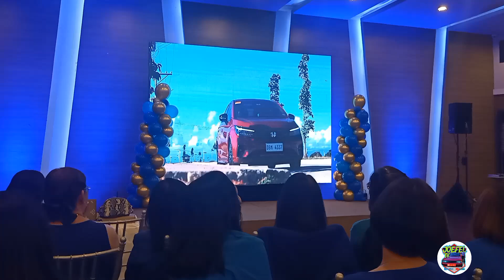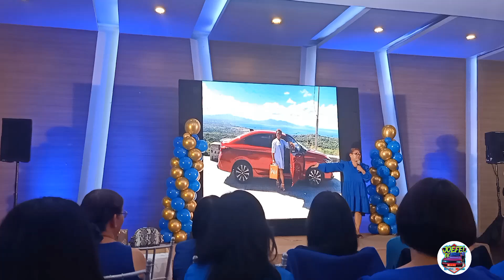CONGRATULATIONS MENTOR NOYMIE AGUILAR CAR ACHIEVER IAM WORLD WIDE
Big Congratulations mentor Noymie Aguilar car achievers iam world wide eagle Momentum Event 2024 grabi talaga sa iam world wide ang damin na nakakuha ng car achievers iam next!